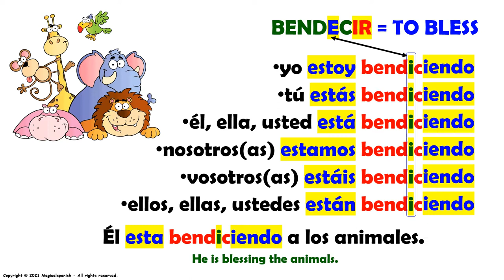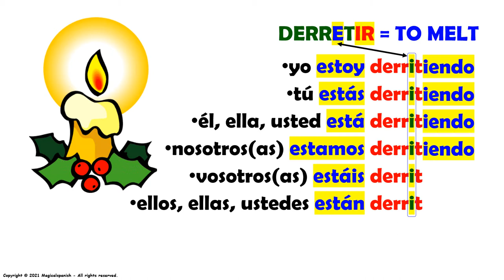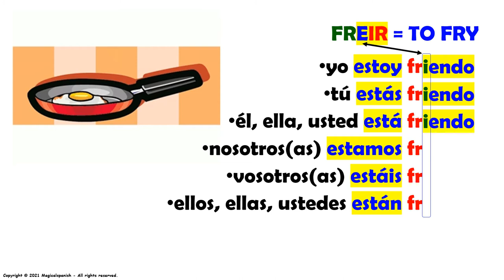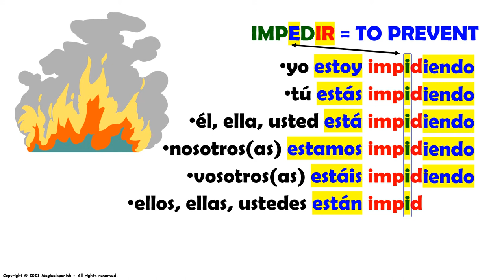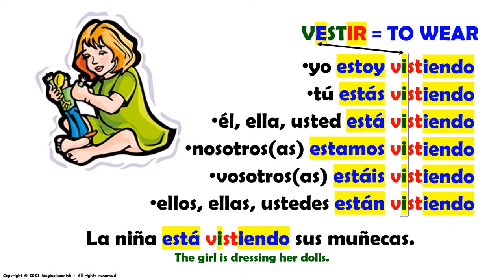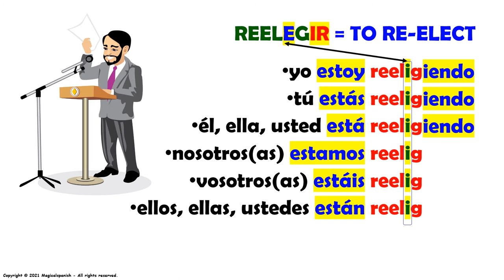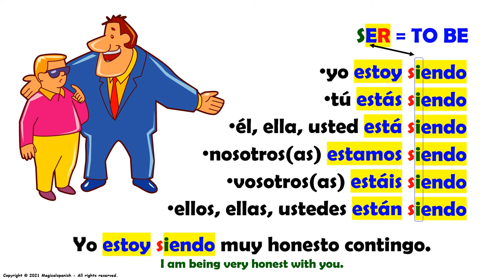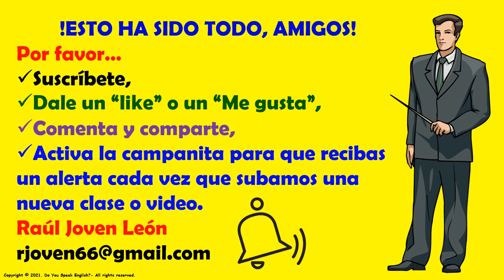*El Tiempo Presente Progresivo / Continuo en español, Verbos Irregulares con cambio de -E a -I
Hoy vamos a estudiar un tiempo verbal muy útil y de gran importancia en español: El Tiempo Presente Progresivo / Continuo en español.  Este es el video #5. Este grupo de verbos corresponde a los que tienen un cambio de vocal de -E a -I en su raíz. Espero que esta presentación sea de tu gusto.

CANAL DE ESPAÑOL
 Magicalspanish (Youtube)
 @mymagicalspanish (Facebook)
 @JovenLen (Twitter)
 @ingleswithraul (Facebook)
 @inglés_joven (Twitter)